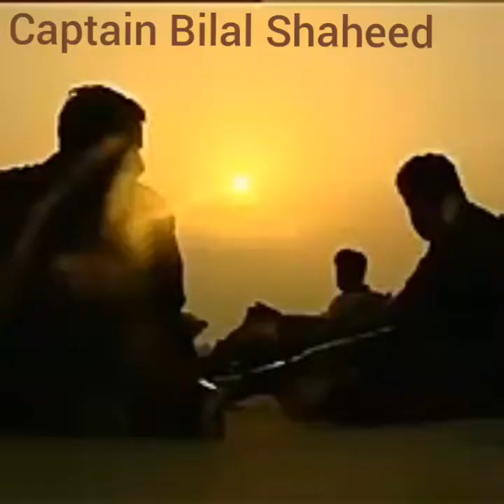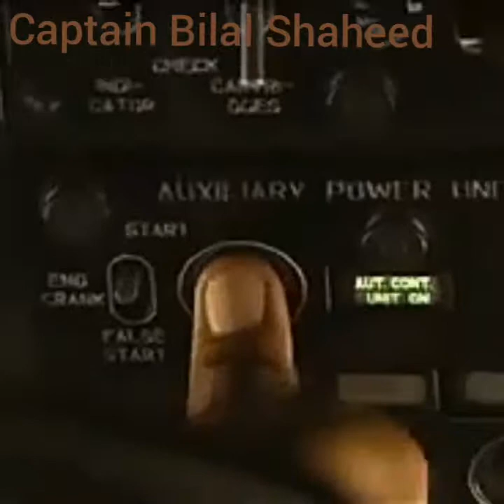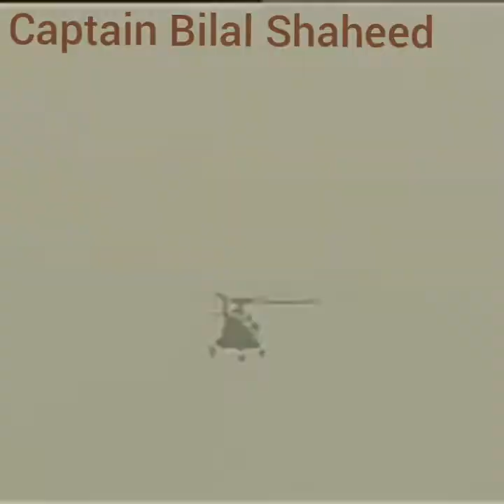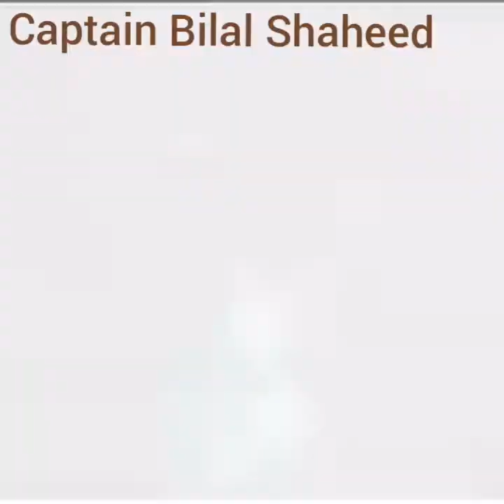SSG COMMANDOS || Bilal zafar Shaheed / true story of the Pakistan Army / ISPR 👈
This is a true story of a relative soldier who has given his life fighting against the terrorists
// captain Bilal zafar shaheed //
 کیپٹن بلال ظفر شہید   //  شہید کی جو موت ہے وطن کی حیات ہے  ...  اور شہید کو موت نہیں آتی وہ کبھی مرتا نہیں بس آپ کو اس کا شعور نہیں ...  TamuchanFaisal || Faisal Shahzada Mughal...